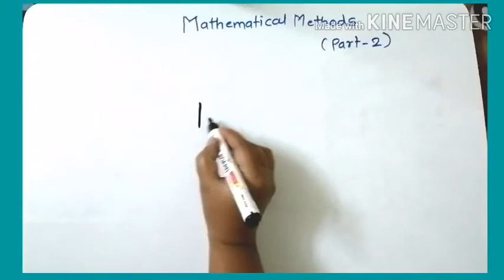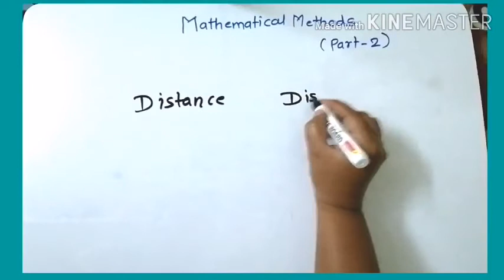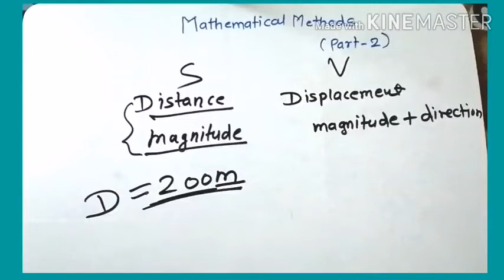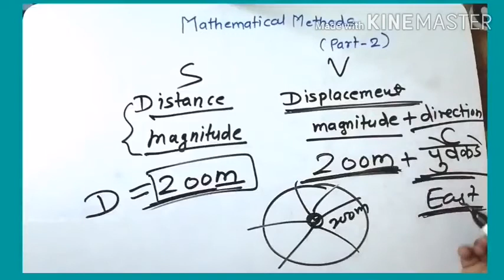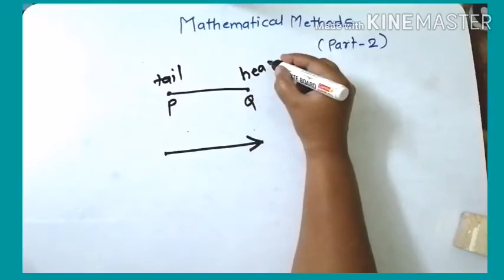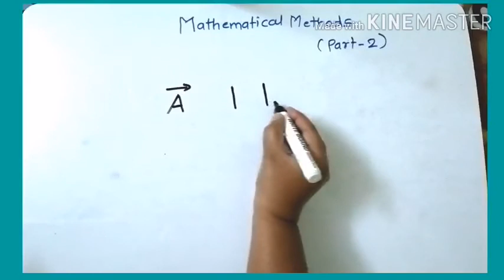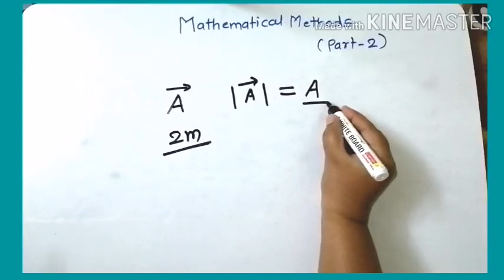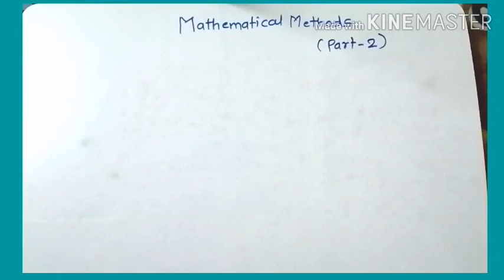Mathematical Methods Part - 2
Scalars & Vectors